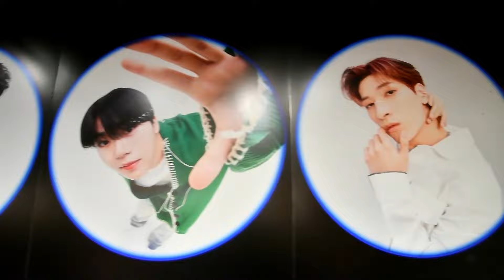【JO1】Blu-ray シングル発売記念パネル展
2024年4月2日撮影。
タワーレコード渋谷店に展示されていた、JO1のBlu-ray SINGLE「Your Key」発売記念パネル展の様子です。
対象商品の購入特典として、タワレコ渋谷限定チェキの抽選会などが行なわれていました。